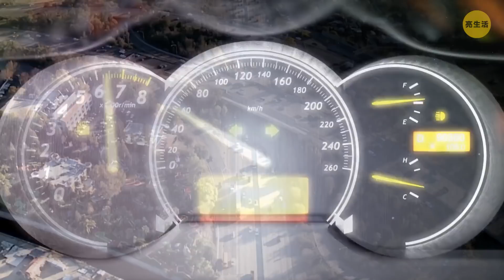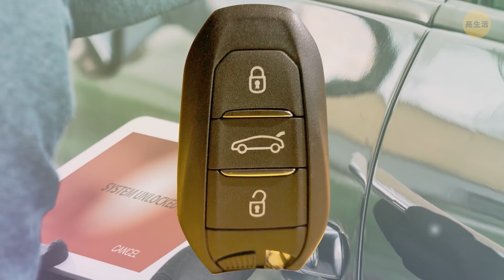如果看到車上有這東西，趕快報警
如果詐騙集團也能參加奧斯卡的話，他們肯定會拿到許多獎項。有時候，詐騙集團會用常見的突發事件來進行詐騙，藉此來降低你的警戒心。例如，有些人會看著你的房子並按門鈴，假裝自己是某位公營服務單位的收費員。他們的目的是進入房子內部並熟悉屋內的布局。

想像一下：當你在倒車時，你突然聽到一聲巨響。你出去查看，發現有人倒在地上，看起來很不高興。他們會說你弄壞了他們昂貴的手機或手錶，或說你害他們受傷。他們會向你索賠，如果不給的話就要報警。那你該怎麼做呢？今天我們收集了許多城市中常見的詐騙手法，一起來學學該怎麼保護自己並搓破那些騙子的謊言吧。

時戳：

神奇的追蹤器0:00
車窗前的布0:37

叩叩叩1:06

無助的女士1:39

門上的暗號2:13

汽車詐騙2:48

雨刷上的100美金3:35

叫不停的警報器4:12

行車詐騙4:40

免費手鍊5:17

咖啡扒手5:53

車門上的硬幣6:20

可疑的廁所掛鉤6:52

藏在飯店房間的攝影機7:15

機場詐騙7:51

擦撞手法8:23